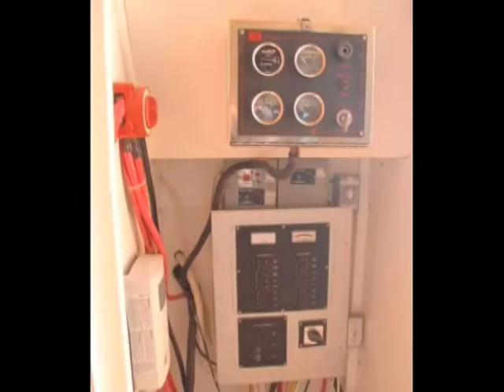City2 Sea Classroom Research Vessel Fund Raising Campaign 2012